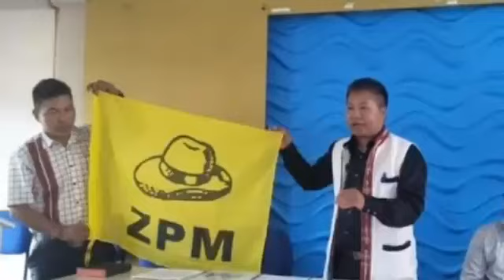Ramri Update :Buaina thar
Aitlang buaina thar,
Ram hruaitu ṭha kan mamawh.